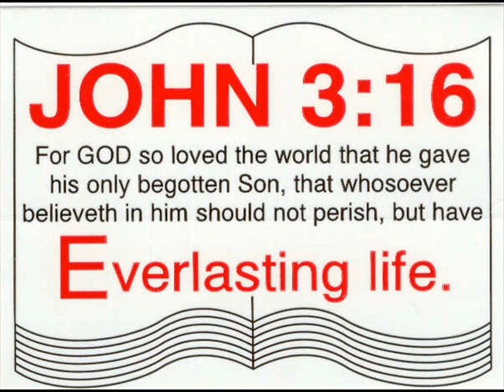Gospel perverters exposed. .wmv